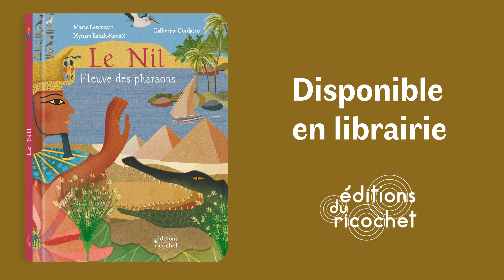Le Nil, fleuve des pharaons – Booktrailer – Éditions du Ricochet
En librairie le 9 février !

Le Nil, fleuve des pharaons – Un album documentaire jeunesse écrit par Marie Lescroart et Myriam Rabah-Konaté et illustré par Catherine Cordasco

Le Nil, fleuve des pharaons
Autrices : Marie Lescroart et Myriam Rabah-Konaté
Illustratrice Catherine Cordasco
Parution : Les éditions du Ricochet, février 2023
Collection : Vous êtes ici
18 X 23 cm, 80 pages
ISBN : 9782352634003